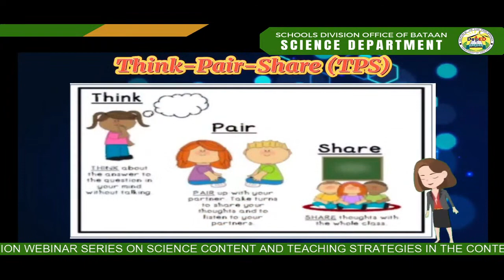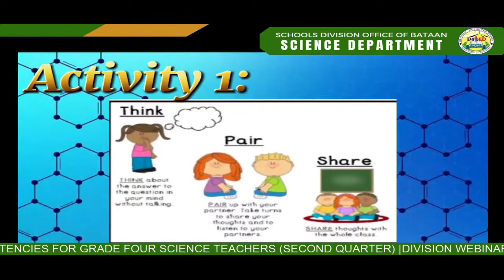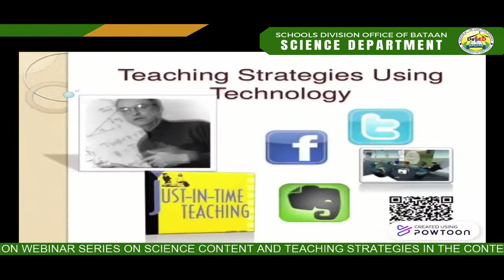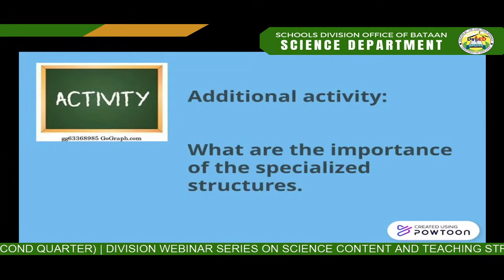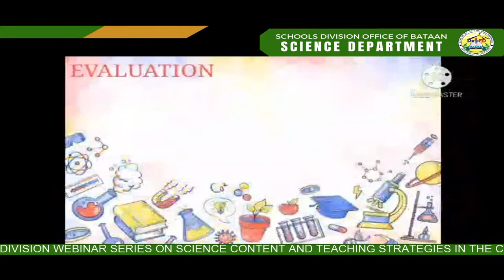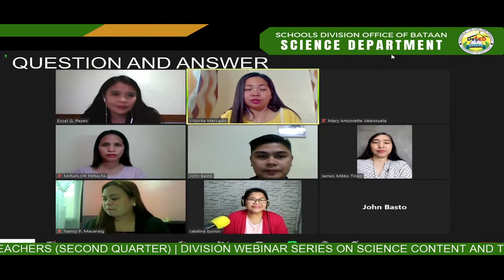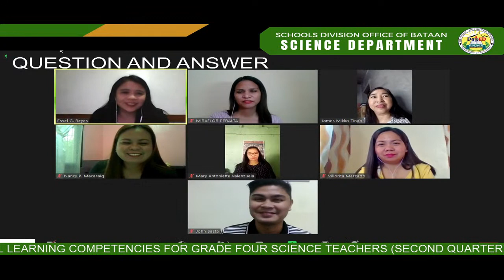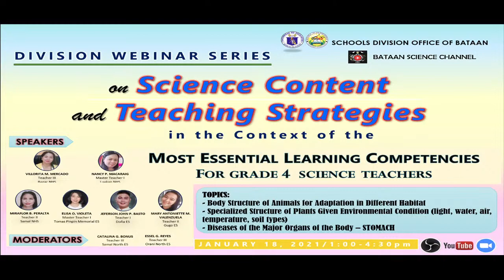DIVISION WEBINAR SERIES ON SCIENCE CONTENT AND TEACHING STRATEGIES FOR 2ND QUARTER - GRADE 4 (3)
DIVISION WEBINAR SERIES ON SCIENCE CONTENT AND TEACHING STRATEGIES IN THE CONTEXT OF MOST ESSENTIAL LEARNING COMPETENCIES FOR GRADE 4 SCIENCE TEACHERS (2ND QUARTER)